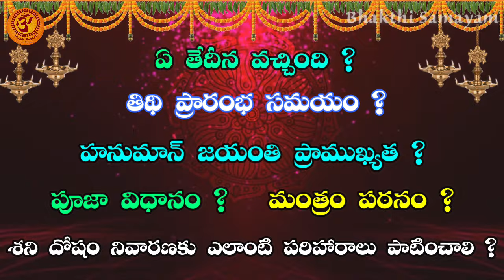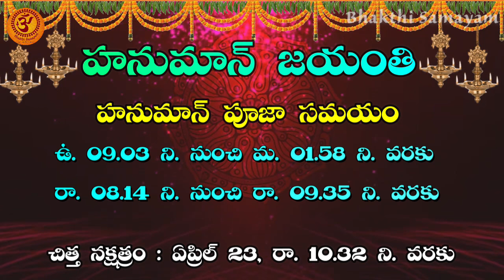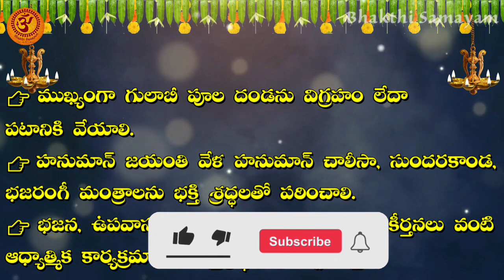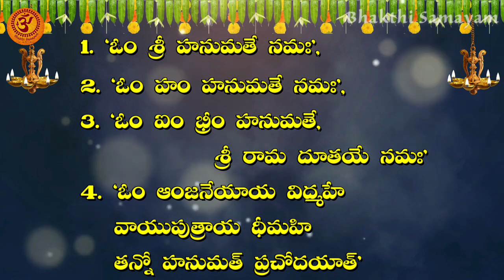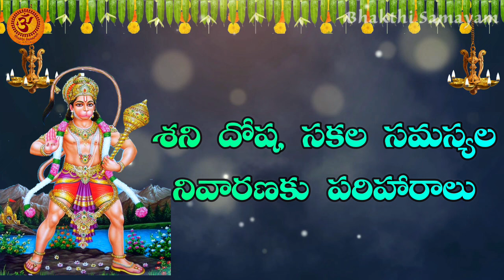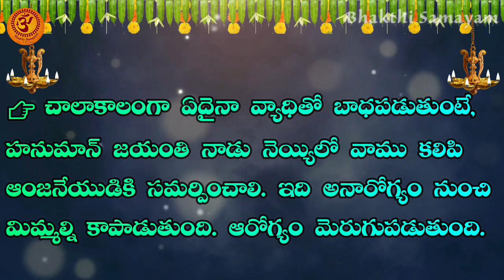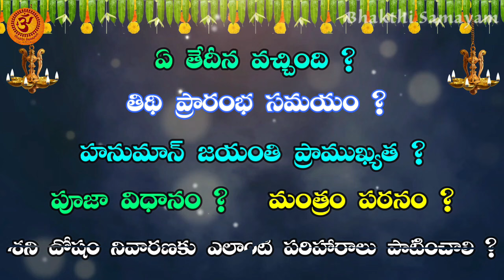Hanuman Jayanti 2024 | హనుమాన్ జయంతి పూజా విధానం |శుభ ముహుర్తం, మంత్రం, పాటించాల్సిన పరిహారాలు, జననం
Anjaneya Pooja, Bhakthi, Lord Anjaneya, Hanuman Janmam, Devotional, TeluguOne, Vaishaka Masam, vaishaka masam 2024, hanuman, anjaneya swamy, hindu, bhakti, jai hanuman, hanuman jayanti